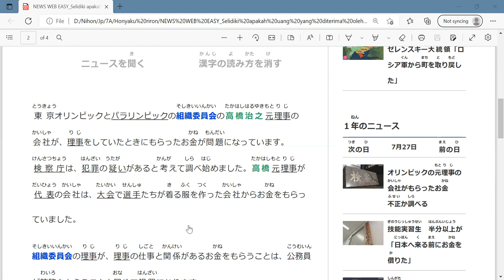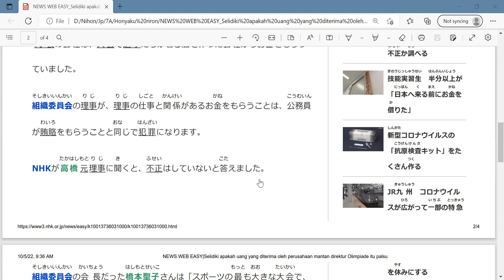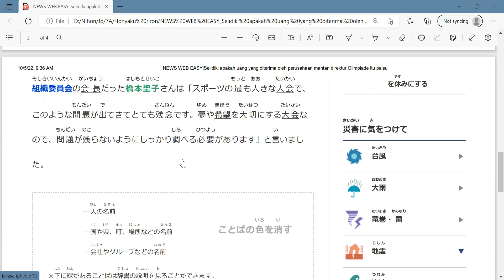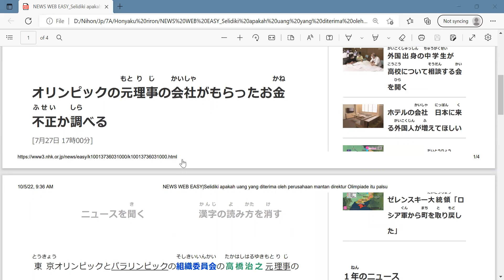Belajar Bahasa Jepang Lewat Berita (20220727-1) Selidiki Uang yg Diterima Mantan Direktur Olimpiade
Penyampai berita : 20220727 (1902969) Nadila Indah Permata Sari

Target pembelajaran ;
1. menambah kosakata dan pola kalimat bahasa Jepang untuk diaplikasikan dalam percakapan bahasa Jepang,
2. mengetahui berita Jepang terkini,
3. lulus JLPT N5, JLPT N4, JLPT N3, JFT BASIC, NAT TEST dan JTEST.